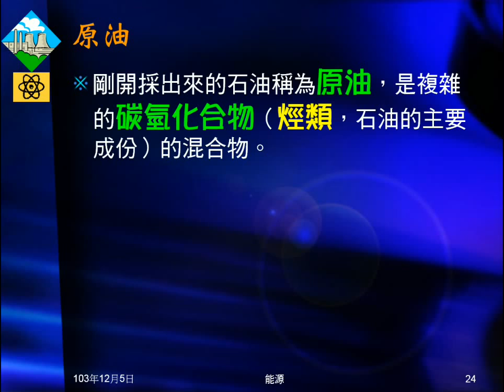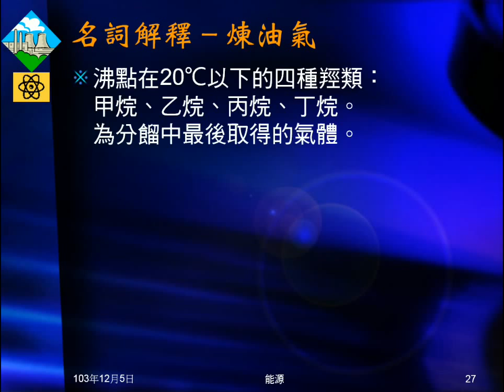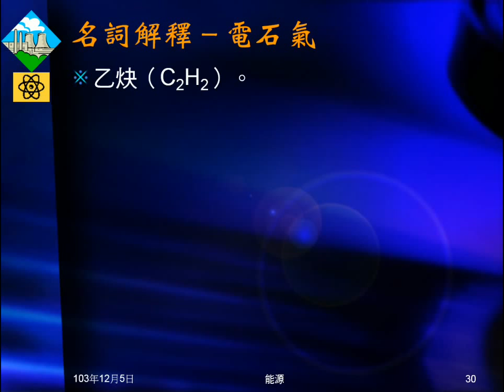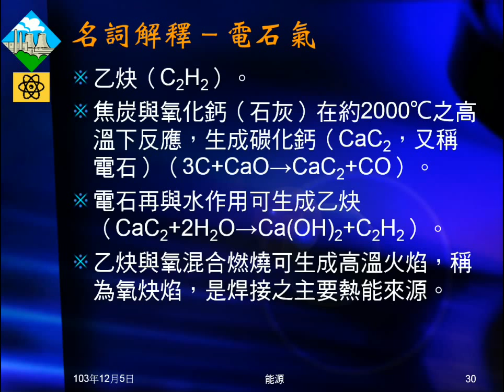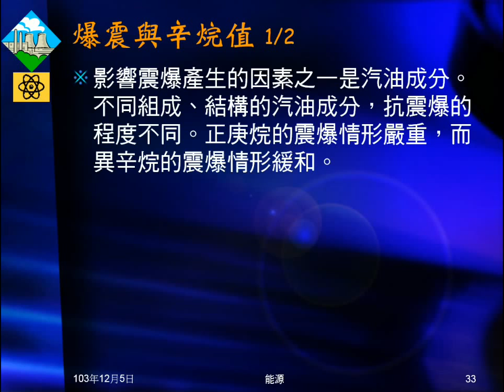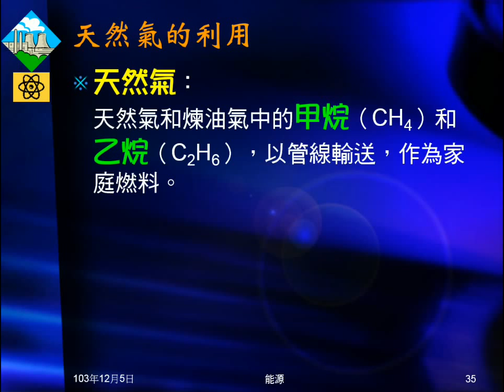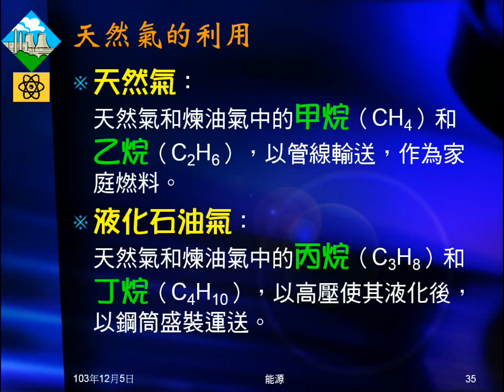103學年國三理化 能源03：石油和天然氣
介紹石油及天然氣的形成、分餾、利用。解釋四個名詞及震爆的意義，說明辛烷值。說明天然氣及液化石油氣，簡介石油化學工業。